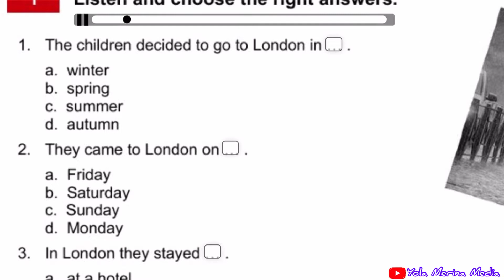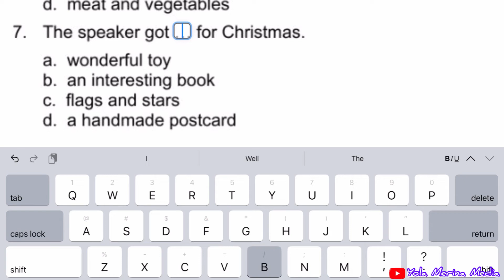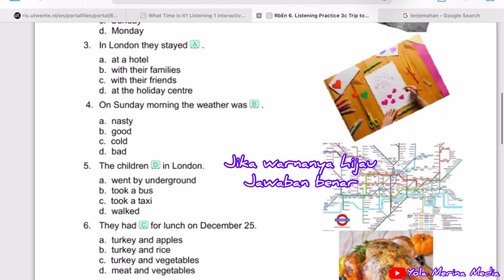Listening Practice || Come to London 👉🏻 Mendengar dan Menemukan jawaban yang tepat